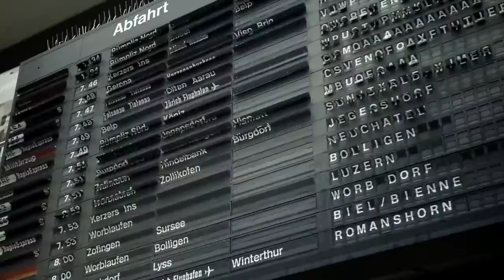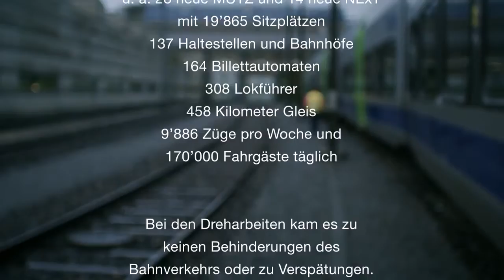Der Takt von Bern: So haben Sie die S Bahn Bern noch nie gehört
Die S-Bahn Bern können Sie sich als riesiges Orchester vorstellen, das mit ihren Instrumenten - Mitarbeitende und Züge - jeden Tag 170'000 Menschen von frühmorgens bis spätabends bewegt. Geniessen Sie den neue «Alten Berner Marsch».